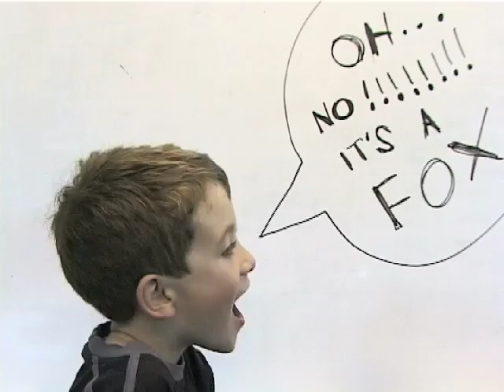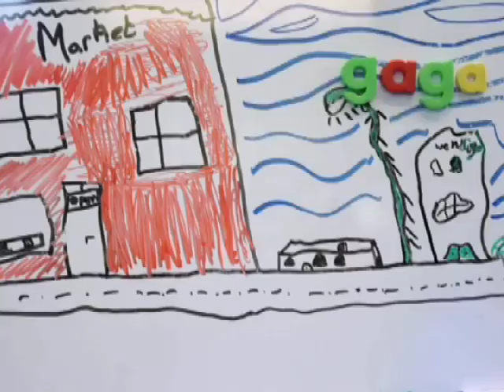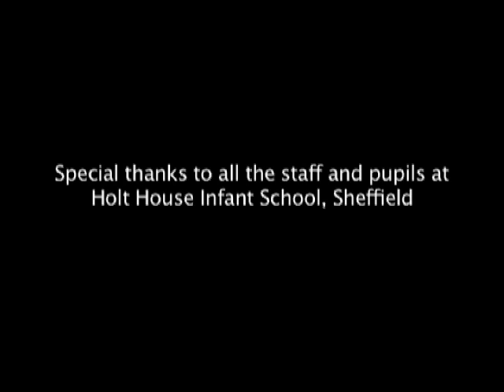Aliens and dragon boys - Lost - First Light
Aliens, Dragon Boys & Donkeys! This animated film is an inter-woven series of stories exploring the emotions, senses and experiences associated with being lost.

Filmmakers Aged 7